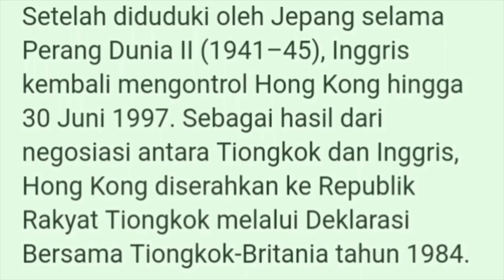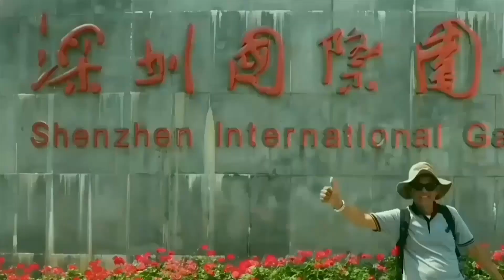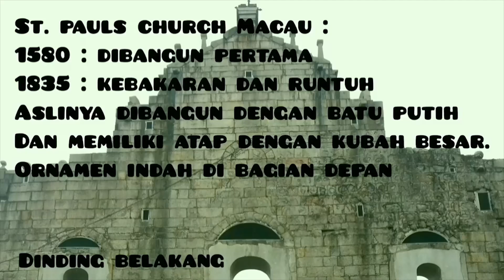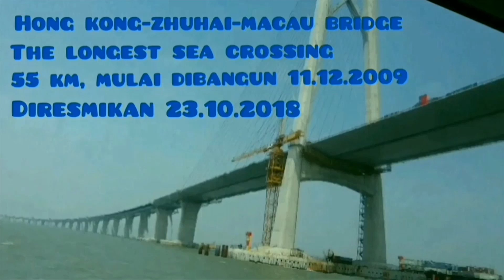PAKDHE SUR TERBANG KE LAUT CHINA SELATAN (HONG KONG-SHENZEN-MACAU) - PAKDHE SUR VLOG #109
Support terus Pakdhe Sur VLOG untuk terus berkarya! Sampaikan dukunganmu disini

Catatan perjalanan saya saat melakukan rangkaian perjalanan ke Hong Kong - Macau - Shenzen pada tahun 2017 yang lalu.

Hong Kong (Hanzi: 香港, Kanton: [hœ́ːŋ.kɔ̌ːŋ] ( simak)); resminya Daerah Administratif Khusus Hong Kong) adalah sebuah daerah otonomi yang terletak di bagian tenggara Tiongkok di estuari Sungai Mutiara dan Laut Tiongkok Selatan.

Makau adalah sebuah wilayah di pesisir selatan Republik Rakyat Tiongkok setelah penandatanganan perjanjian antara "Portugal dengan Tiongkok" pada 20 Desember 1999.

Shenzhen merupakan sebuah kota di Guangdong, Tiongkok. Pada tahun 2004, kota ini memiliki jumlah penduduk sebanyak 6 juta jiwa dengan memiliki luas wilayah 2.020 km². Kota ini terdiri dari 6 kabupaten level-divisi.